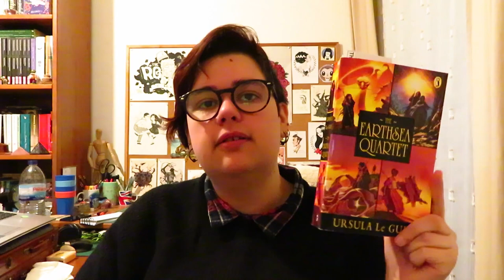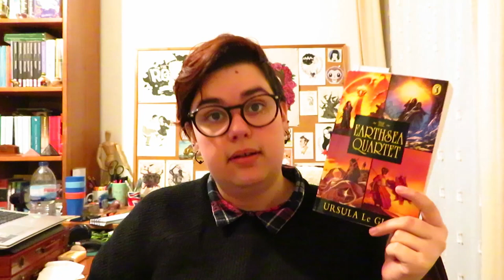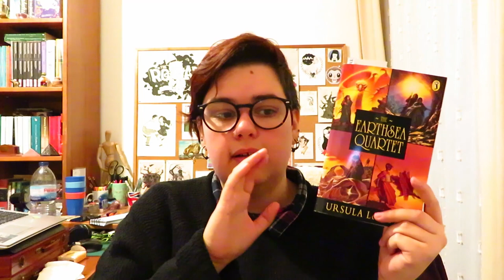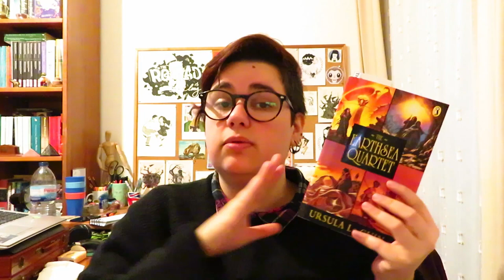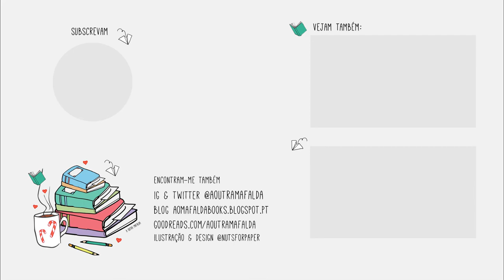Anúncio de Leitura Conjunta Ciclo de Terramar de Ursula K Le Guin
📚 Livros mencionados!
📘 O Feiticeiro e a Sombra - 04 a 17 Fevereiro
📘 Os Túmulos de Atuan - 18 Fevereiro a 03 de Março
📘 A Praia mais Longínqua - 04 a 17 de Março
📘 Tehanu - o nome da estrela - 18 a 31 de Março

Grupo no Goodreads (para quem não tiver ou quiser usar o Facebook) »